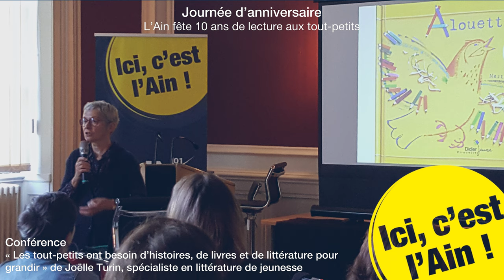Conférence « Les tout-petits ont besoin d’histoires, de livres et de littérature pour grandir »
Conférence de Joëlle Turin, spécialiste en littérature de jeunesse.